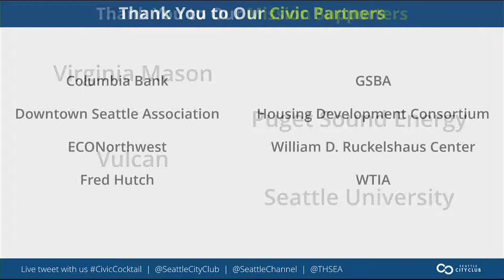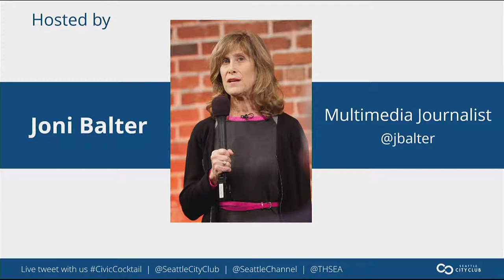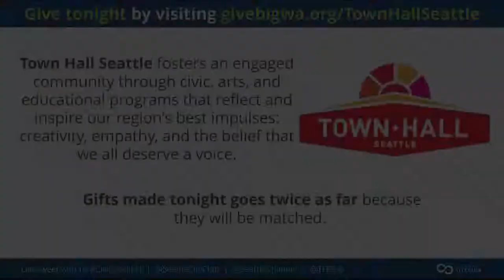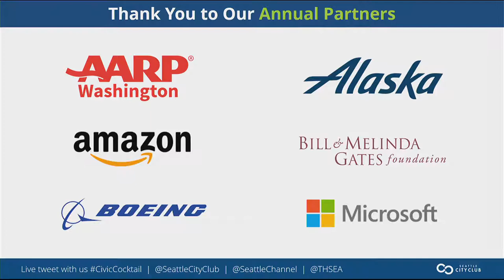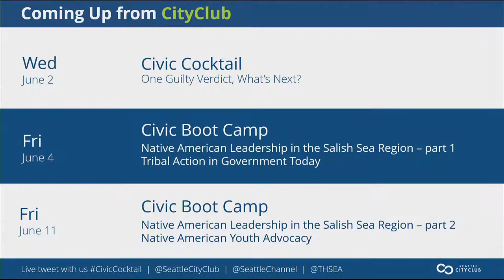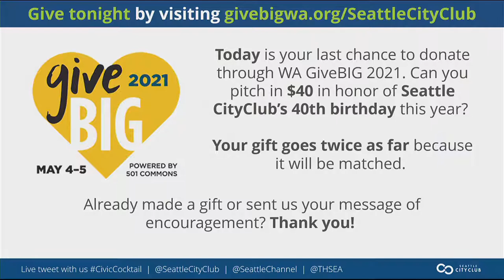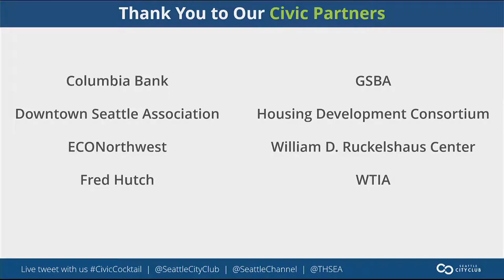Civic Cocktail: Downtown Seattle: Rebuilding a Troubled Superstar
What’s the state of downtown Seattle? How are businesses and other sectors navigating the ongoing impact of the pandemic, recent protests, lack of affordable housing, and other social and economic factors? Hear perspectives from leaders including Bob Donegan, President of Ivar’s, and Brian Surratt, Vice President of Real Estate Development and Community Relations for Alexandria Real Estate and former director of the City of Seattle’s Office of Economic Development, on the history of the Emerald City and their vision to ensure downtown shifts from surviving to thriving.

Bob Donegan is the President at Ivar’s, Seattle's Original Seafood Restaurants. He joined the company in 1997 as the Chief Financial Officer and became President on 9/11 when one of his partners died. In addition to Ivar's, Donegan volunteers at the Seattle Aquarium, Seattle Chamber of Commerce, the Seattle Historic Waterfront Association, the Chief Seattle Council of the Boy Scouts, the Seattle Sports Commission, UW's Foster School Center from Strategic Leadership, and the Seattle branch of the San Francisco Federal Reserve Bank.

Brian Surratt is Vice President at Alexandria Real Estate Equities, one of the largest developers of life science and technology campuses. Previously, he was the Director of the City of Seattle’s Office of Economic Development. Surratt has been recognized by the German Marshall Memorial and the White House Fellowship programs, as well as Seattle Met Magazine and Puget Sound Business Journal.  Surratt is currently a board member of FareStart, the William D. Ruckelshaus Center, the Seattle Center Foundation, Downtown Emergency Services Center, Seattle 2030 District, and Downtown Seattle Association.